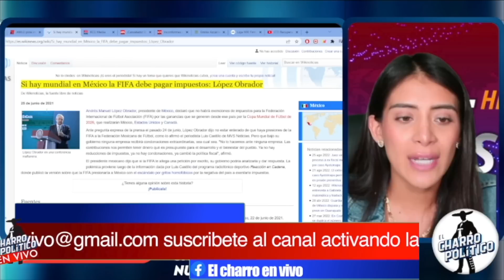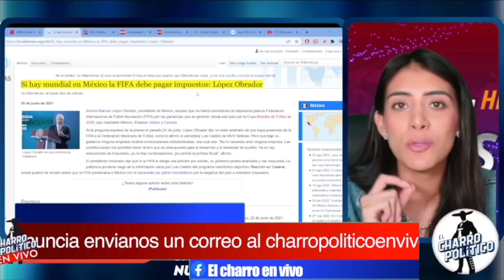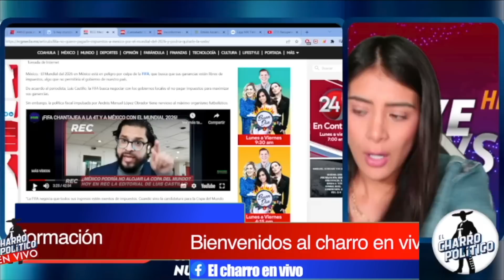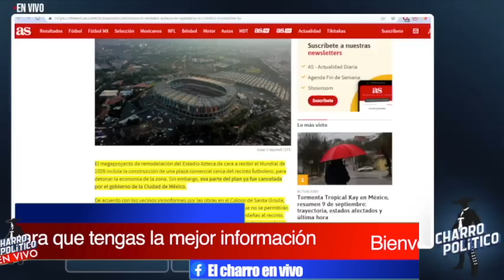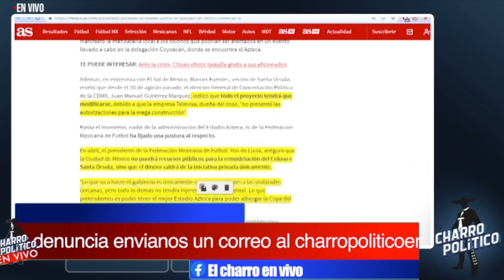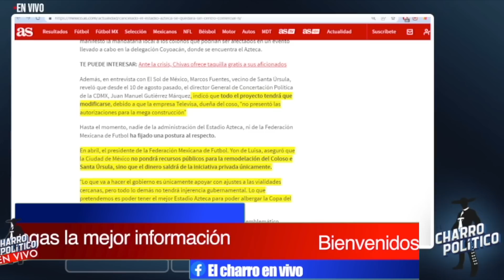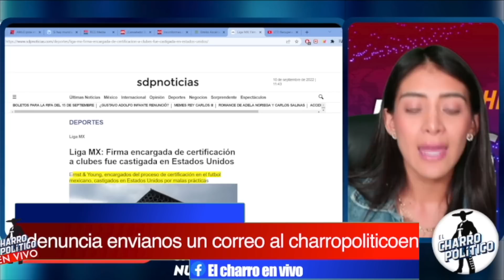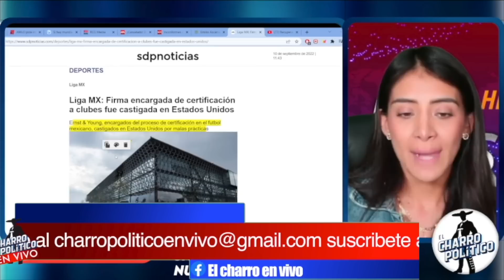DOMINGAZO‼️CLAUSURA ESTADIO AZTECA A TELEVISA;SE LE ACABÓ EL NEGOCIO A LA FIFA ¡TIEMBLA MUDIAL 2026!